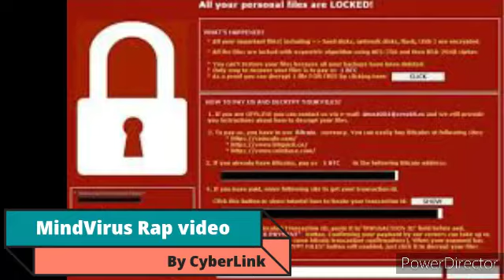Vince Staples Norf Norf (MindVirus Music video Version)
this is the mental virus version of Vince Staples Norf norf